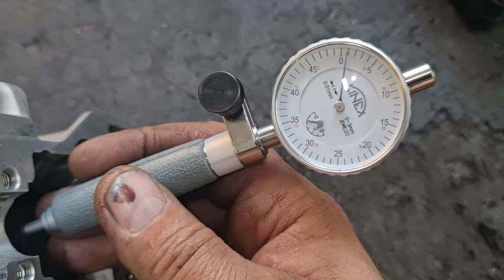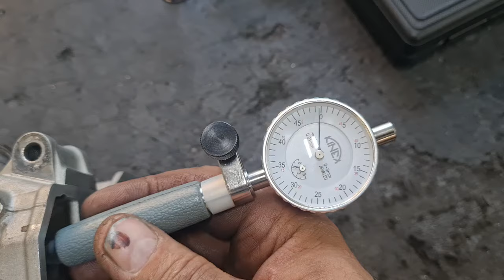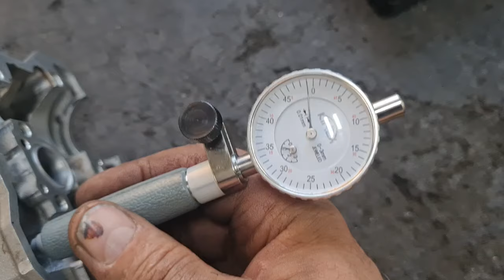Beta 390RR , vodítka máme vymenené.